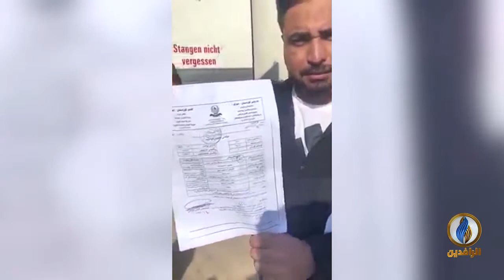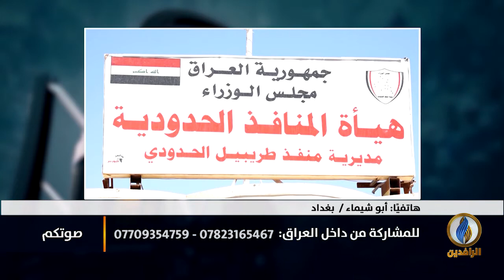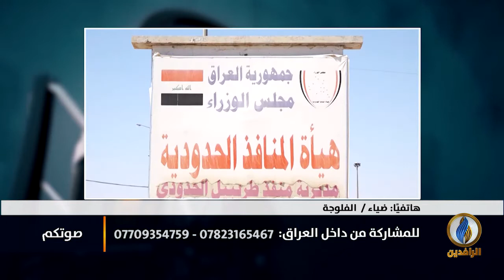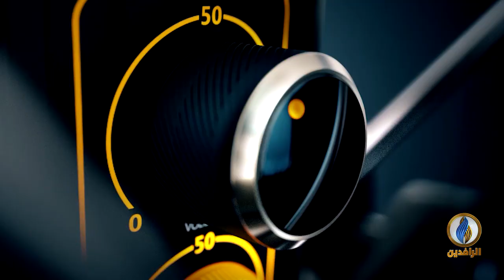صوتكم | إتاوات الميليشيات.. سوط على ظهور العراقيين